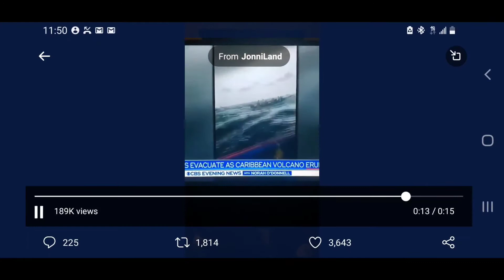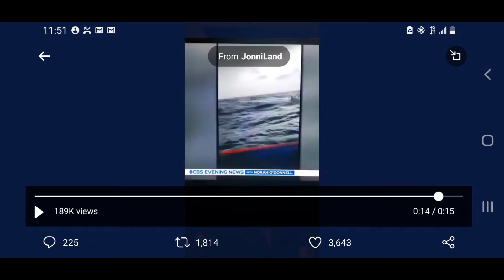... or else what?!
Kenny Erickson

$MisterJae81